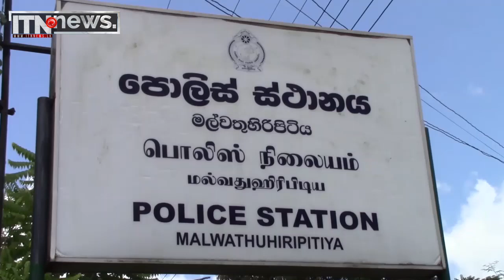කාන්තාවන්ට ලිංගික හිරිහැර කරමින් භාණ්ඩ සොරාගත් දෙදෙනෙකු අත්අඩංගුවට